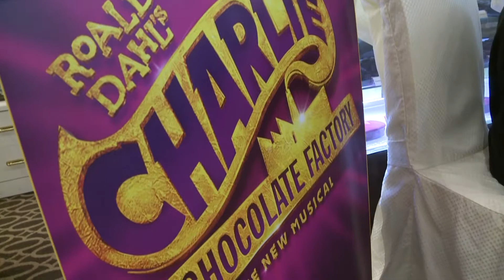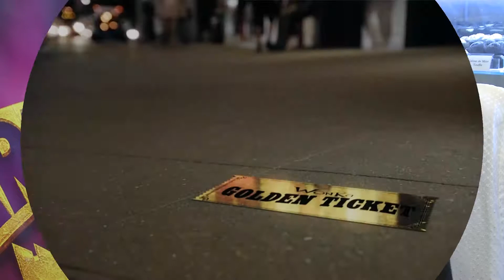Grab Your Golden Ticket to PPAC's Charlie & the Chocolate Factory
Roald Dahl's Charlie and the Chocolate Factory is at PPAC now until Sunday, February 10th. Enjoy a magical performance complete with Oompa-Loompas, incredible inventions, the great glass elevator, and more!